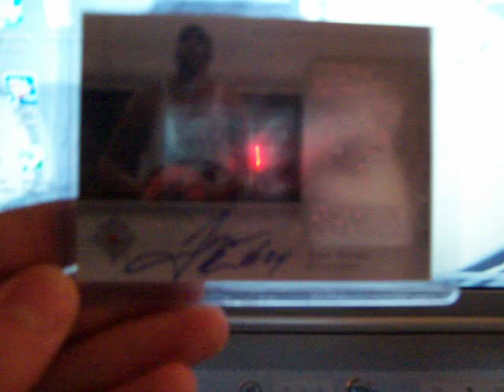12/4/08 Mailday RECAP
7 more for the set